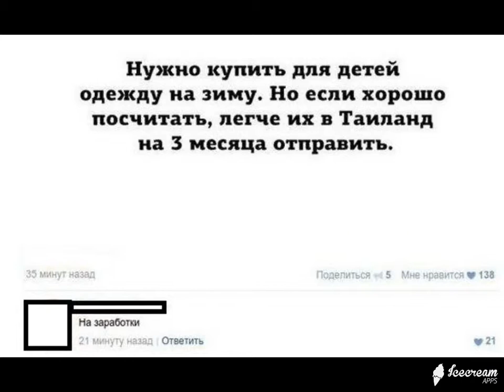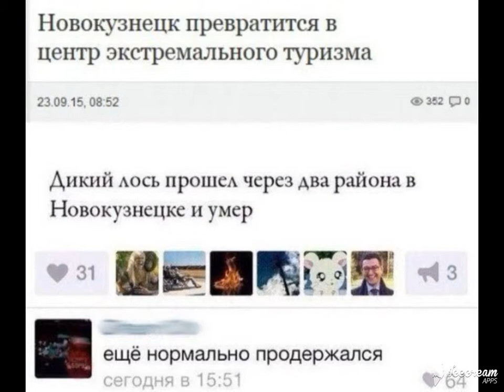ИнтересненькоО и Смешно ! Выпуск № 20 Супер нарезка демотиваторов на все вкусы !